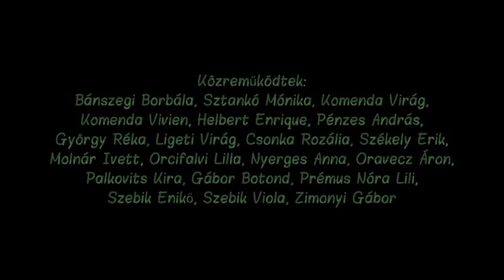Furulyazenekar 2015.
XXII. Győri Furulyafesztivál 2015. február 18.
Alan Menken: Colors of the Wind
Furulyaegyüttesre átírta: Zimonyi Gábor

Közreműködnek:

Az ászári Jászai Mari Általános Iskola növendékei: Bánszegi Borbála, Sztankó Mónika, Komenda Virág, Komenda Vivien, Helbert Enrique, Pénzes András, György Réka, Ligeti Virág, Csonka Rozália, Székely Erik.

A mosonszentmiklósi Széchenyi István Általános Iskola és AMI növendékei: Molnár Ivett, Orcifalvi Lilla, Nyerges Anna, Oravecz Áron, Palkovits Kira, Gábor Botond,  Prémus Nóra Lili.

A Lébényi Általános Iskola és AMI növendékei: Szebik Enikő, Szebik Viola

Felkészítő tanár: Zimonyi Gábor